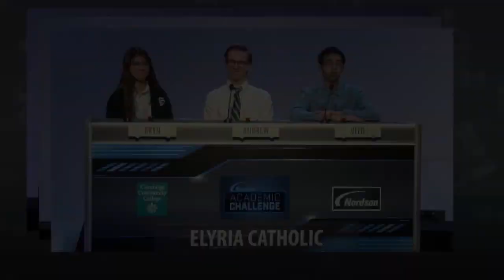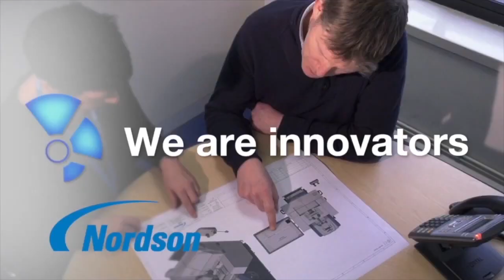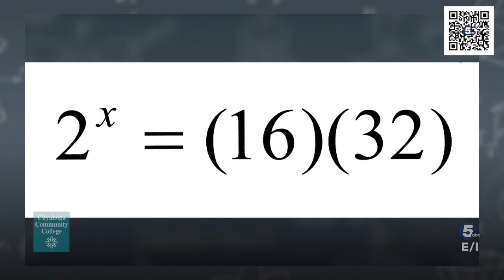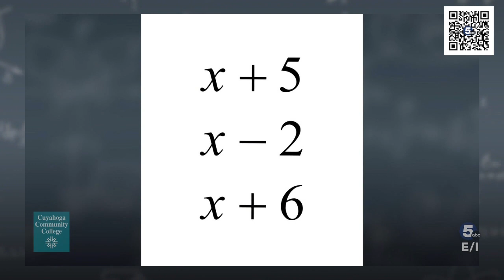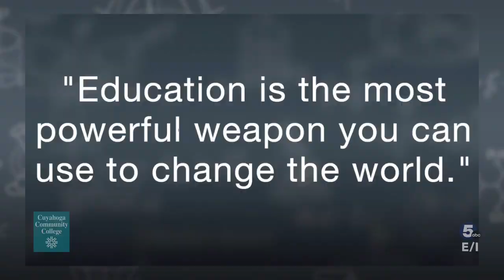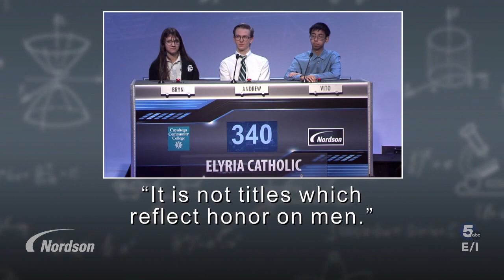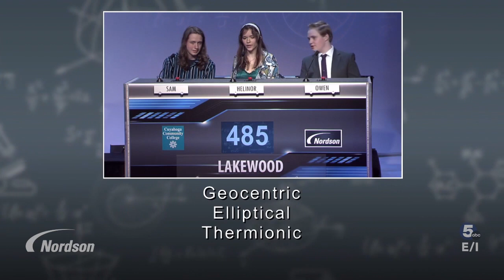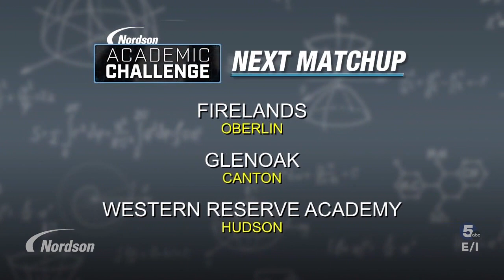Academic Challenge E10 - Elyria Catholic, Highland and Lakewood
Watch Elyria Catholic, Highland and Lakewood compete in Episode 10 of Academic Challenge.